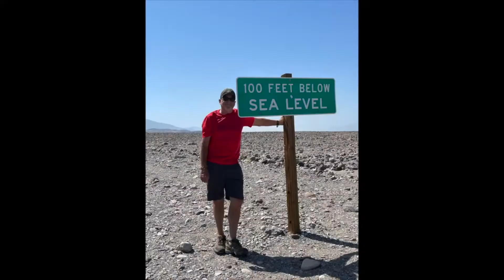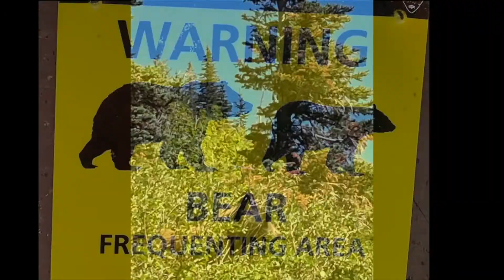Lisa and Michaels 2022 road trip - Berkeley to Maine and back - in two minutes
Beginning, middle and end of our 2022 road trip.  The trip ends with the cutest welcoming committee you've ever seen.